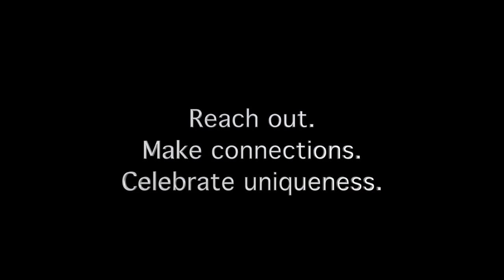What makes a 'good' international school music teacher?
I like to ask a particular question to most of my podcast guests. The question is designed to get my guests really thinking. To explore their unique role. To understand their place. To think about their future. Their future story. The question sounds simple, but it is layered with nuance. The questions is: